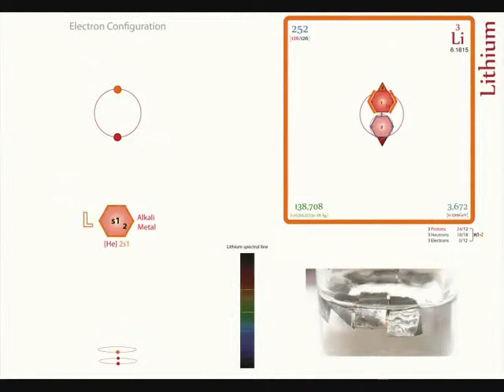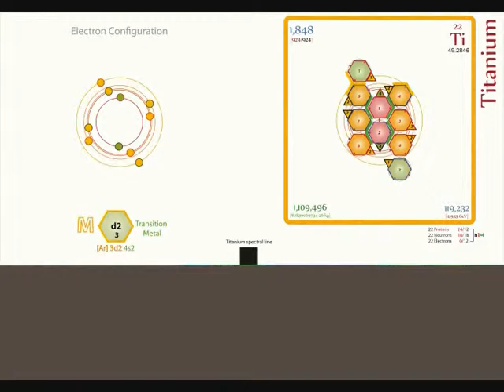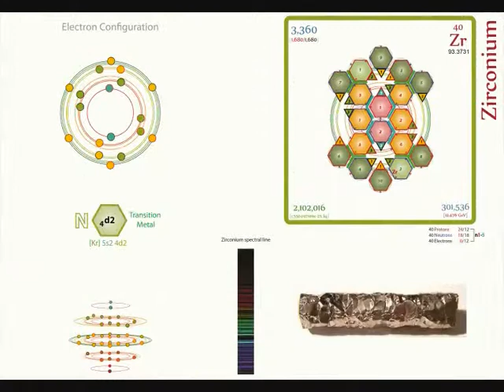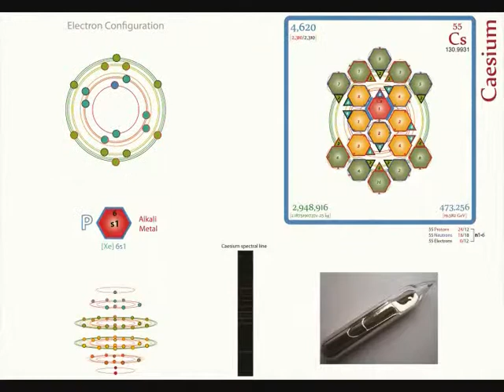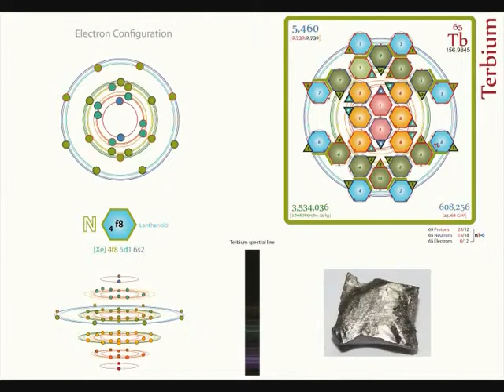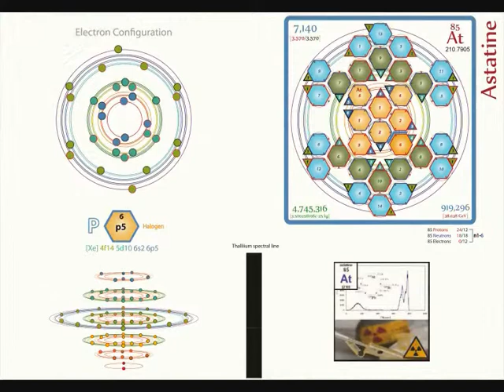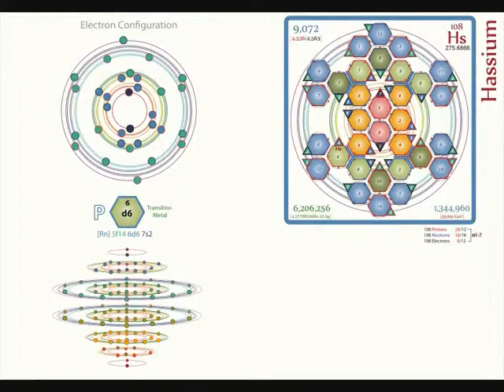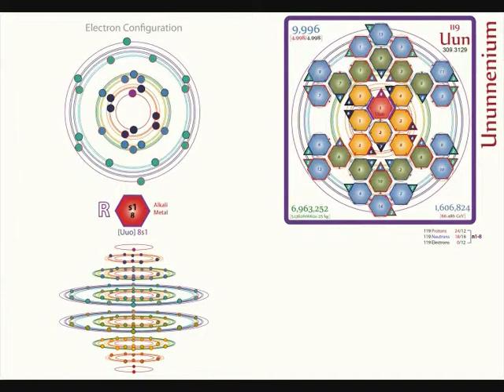QC 52 The Periodic Elements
Tetryonics [the Charged geometry of EM mass-ENERGY-Matter] -
The equilateral geometry behind quantum Chemistry.

The 3D models of ALL the elemental nuclei possible are presented.

Displaying their exploded (aufbau) nuceli, 3D quantum charge geometries, quantum numbers, energy levels, elemental properties, electron configurations, spectral lines, specific masses and intrinsic kinetic energies; this chapter provides an unheralded view of elemental atomic nuclei.

The fifty-second chapter in the third release of Tetryonics - The Charged geometry of EM mass-ENERGY-Matter it serves as an introduction to the geometric maths behind the Science of the new millennia.